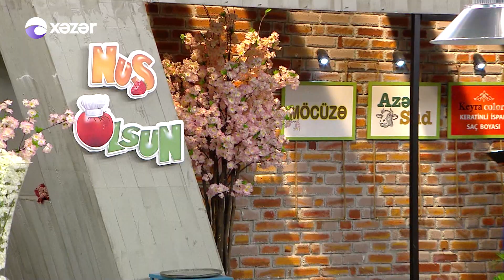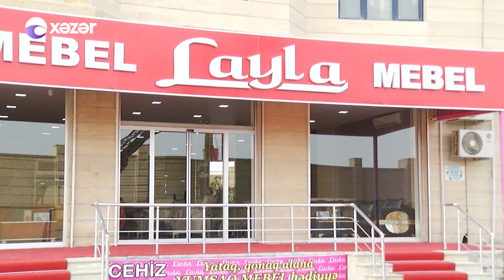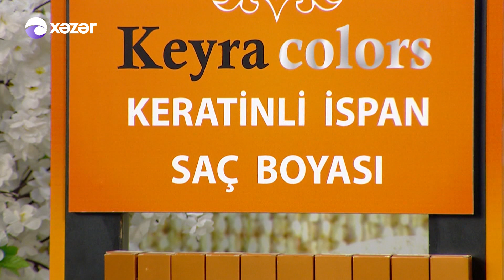Nuş Olsun Novruz buraxılışı 21.03.2017